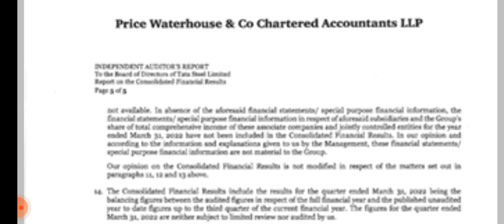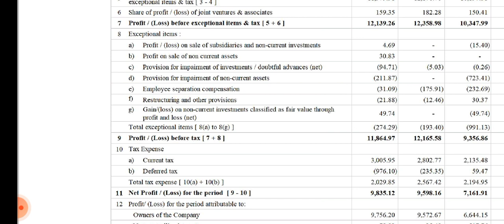Tata steel share split !! Tata steel Q4 result 2022 !! Tata steel result !! Tata steel share news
Analysis of Tata steel share Q4 result and share split 2022 (quarterly results) and quarterly and annual growth rate, revenue, profit, order book and impact on its share price Target